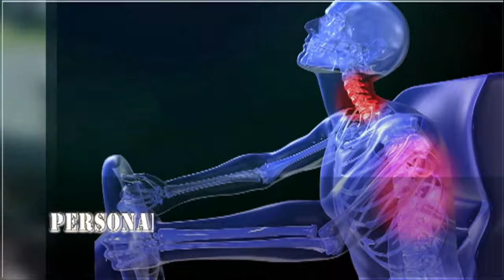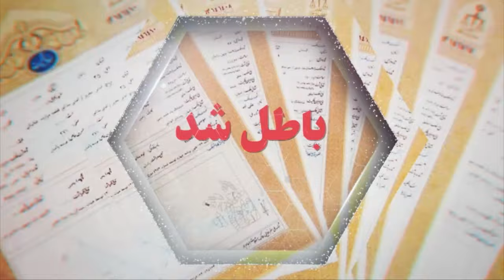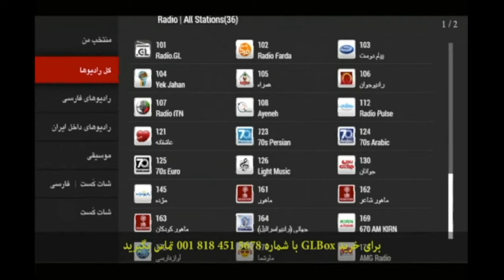اخبار با استیو بازیل